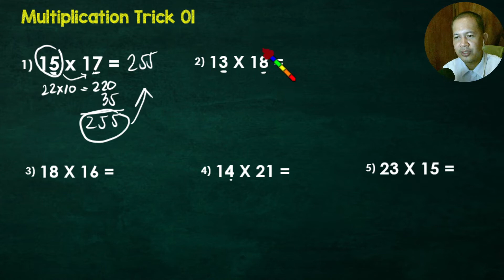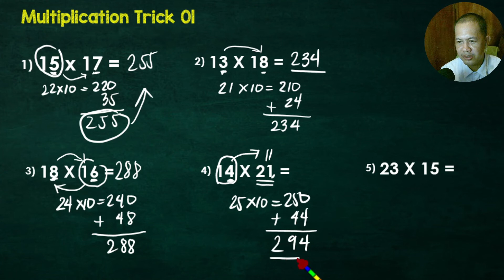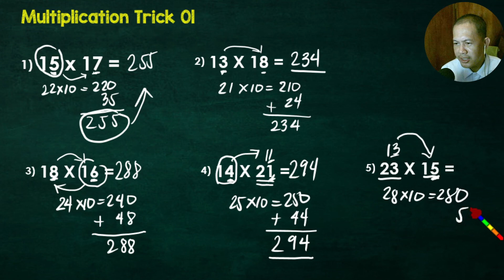How I find the Product of a number with base 10 in 3 Seconds 01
So i hope you find this tutorial useful!
If this tutorial worked for you, be sure to give the video a like

Sir Danny Barba is the source of Math lesson and  technology that we use each day. Whether it’s discussing computer operating system tricks, the latest tips for your mobile phone, finding out about the newest gadgets, or letting you know about the best Netflix Originals, Sir Danny Barba has boundless Math topics and technology for the astute YouTube viewer.